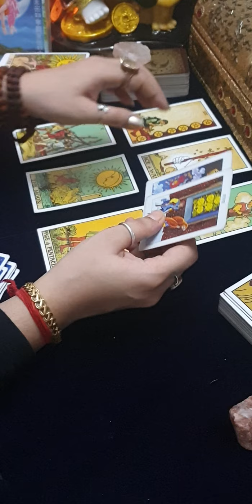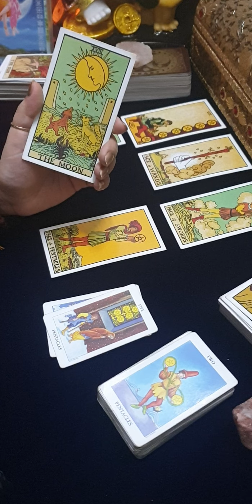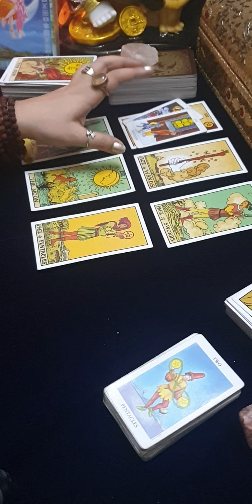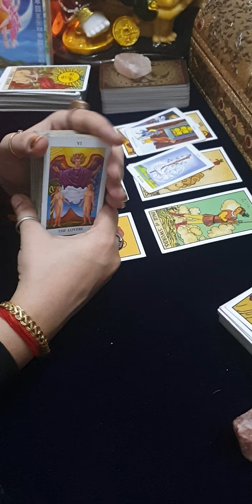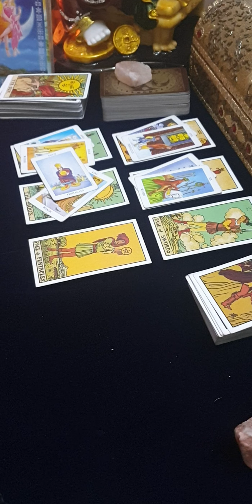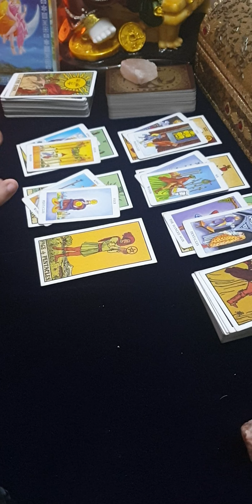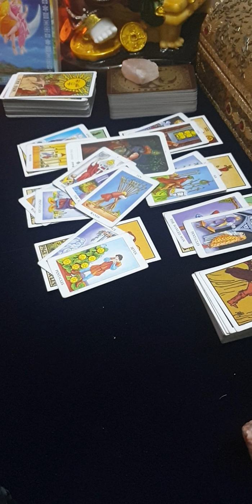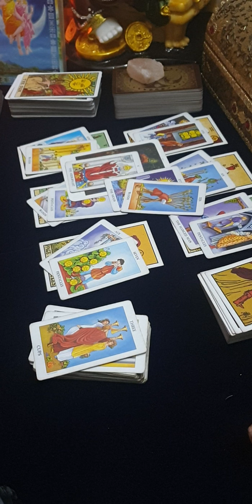GEMINI ♊ HAVE THEY CHANGED? HUGE PASSION October 2019 tarot card reading forecast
Gemini mid October 2019..
YOU VS THEM, what's coming towards you

Also, do write down in the comment section below, what other reading, pick a card, love tarot card reading / career tarot card reading / tarot card reading for ex/ when will ex return tarot card readings... Etc would you like to see.. Topic suggestions are welcomed.